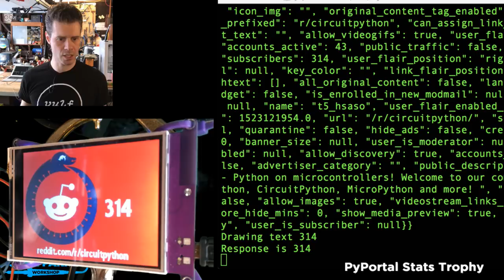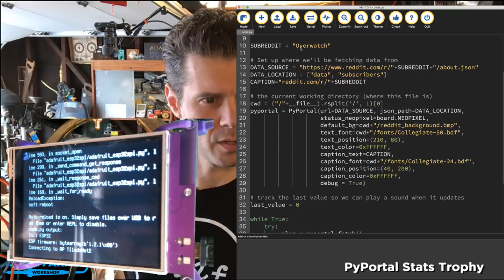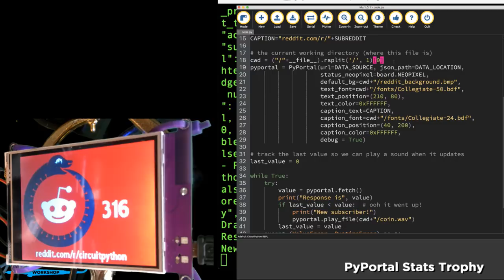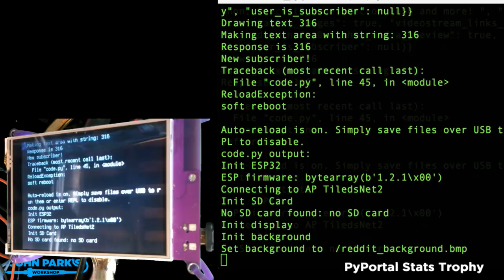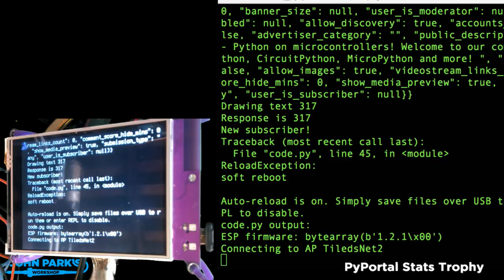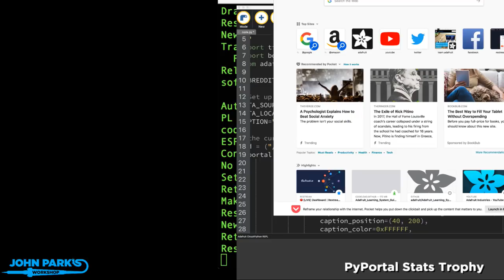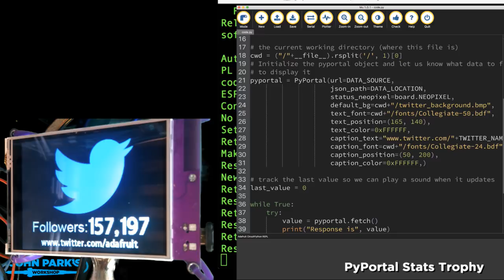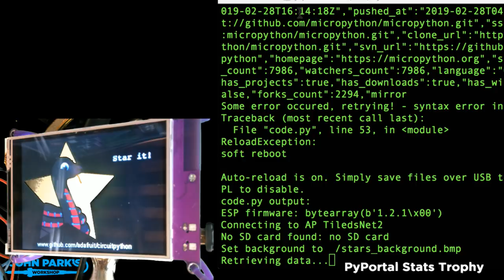JOHN PARK'S WORKSHOP LIVE 2/28/19 PyPortal Stats Trophy @adafruit @johnedgarpark